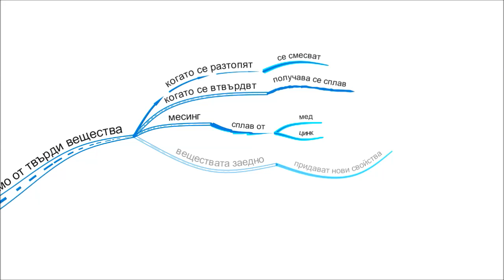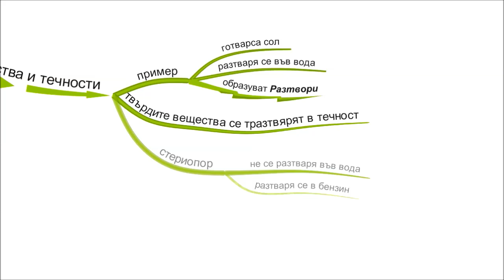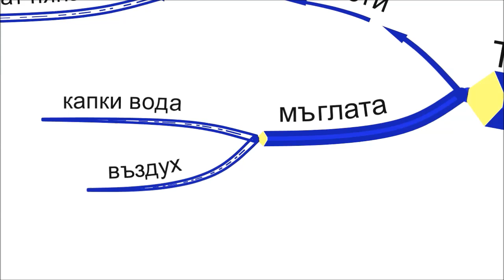Видове смеси | Човекът и Природата 5 клас